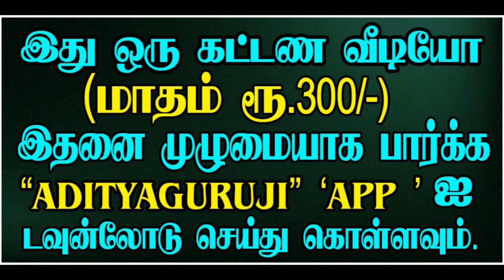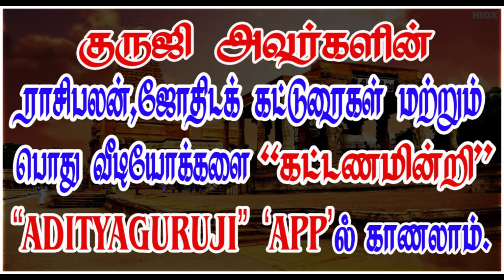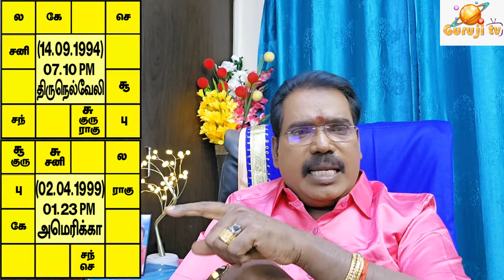How to see matching? எப்படி பொருத்தம் பார்க்க வேண்டும்? - PREMIUM VIDEO TRAILER - 535#adityaguruji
பத்து பொருத்தம் என்கின்ற பொருந்தாத பொருத்தத்தை தவிர்த்து எப்படி இரண்டு ஜாதகங்களை இணைப்பது? குருஜியின் கட்டண வீடியோ...PREMIUM VIDEO - 535